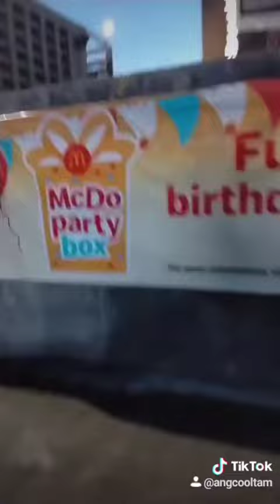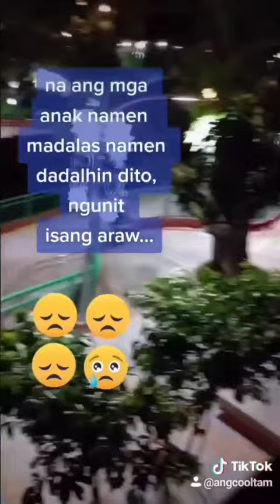WALKING TRIP//FROM MY HOUSE TO WALTER DASMA BALIKAN PAUWE//EXERCISE AND PAMPAPAYAT